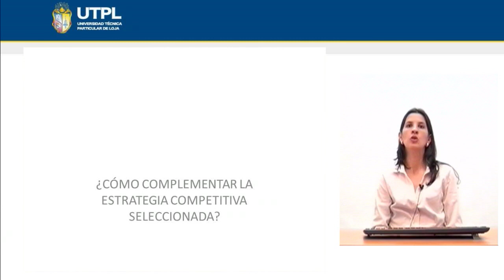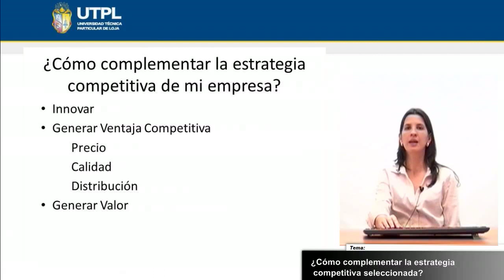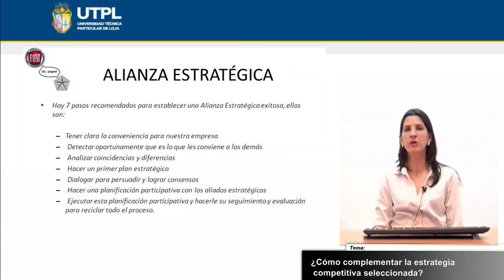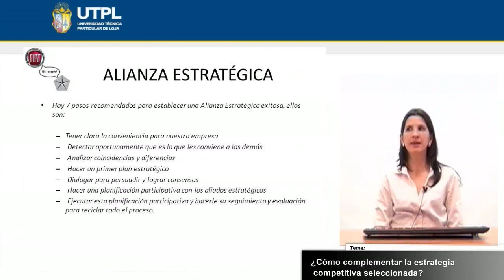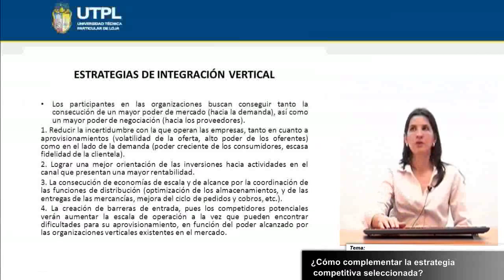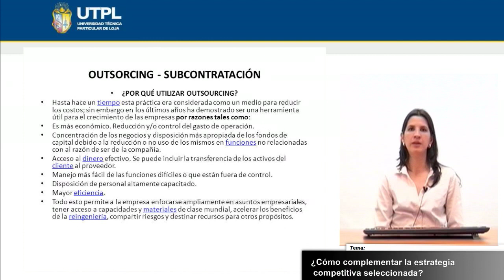UTPL ¿CÓMO COMPLEMENTAR LA ESTRATEGIA COMPETITIVA SELECCIONADA? [(ADMINISTRACIÓN ESTRATÉGICA)]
Administración Estratégica
Tema:¿Cómo complementar la estrategia competitiva selecionada?
Ponente: Mgs. María Dolores Mahauad